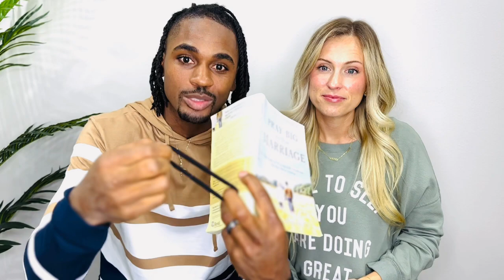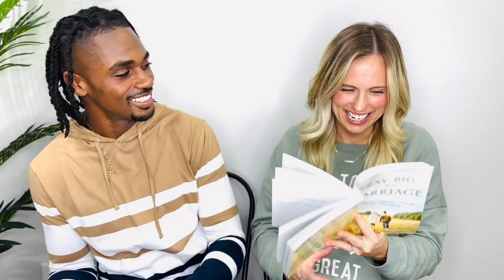WEEK 1: Dearly Beloved…PRAY!♥️🙏🏾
Welcome to “MY Circle.”👋🏾

This is Week 1 of My Wife and I going through the Book, “Pray Big for Your Marriage.”📖

We suggest getting two copies, one for you and one for your spouse.📚

What you do is read and discuss one chapter a week until completion of the book.

First, you will read each chapter separately, making sure to highlight what stands out to you.

Then you will come together to discuss your takeaways. 📝

We hope this inspires you to continue to grow in your marriage.♥️

LET US KNOW YOUR TAKEAWAYS‼️💌